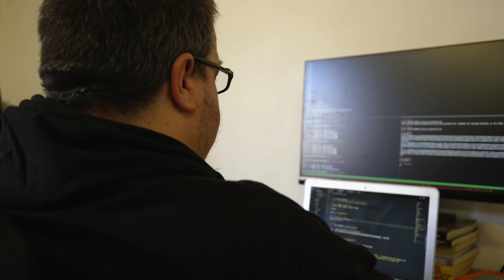Get To Know iNFOTEL MULTIMEDIA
Are you looking to increase sales and attract new clients? iNFOTEL MULTIMEDIA is a full-service digital marketing agency that gets results. Our services include Web Design, Social Media Management, Search Engine Marketing, and our Online Business Directory. Grow your business with trusted professionals.